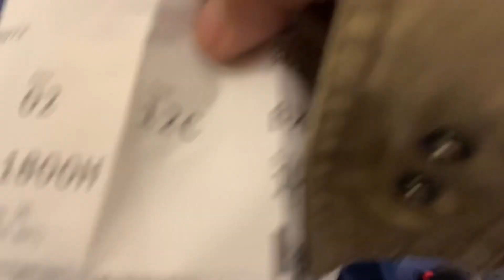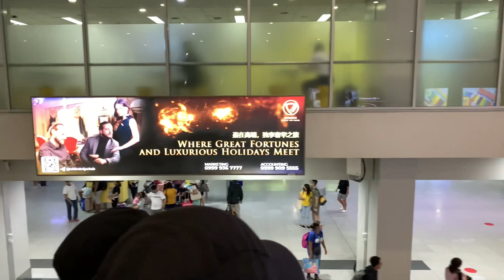MGA OFW LANG MAKA RELATE NITO || THE REALITY LIFE OF OFW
Kung gaano kasaya ang pag-uwi sa Pinas! Ganon din kalungkot ang pagbalik.
The Reality Life Of OFW
MGa OFW lang makakarelate Nito!